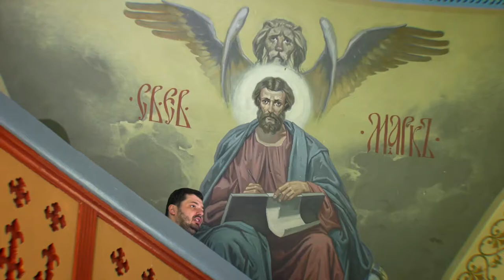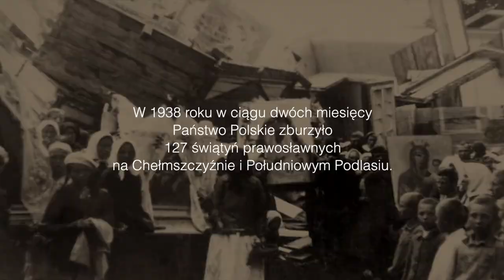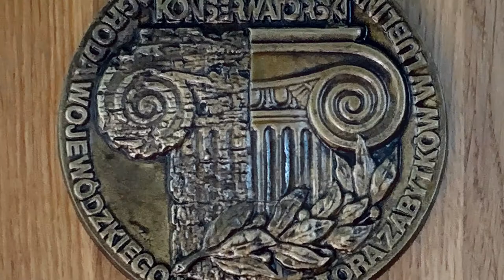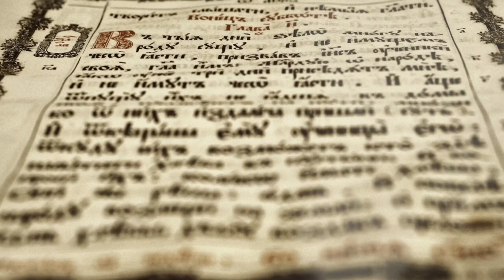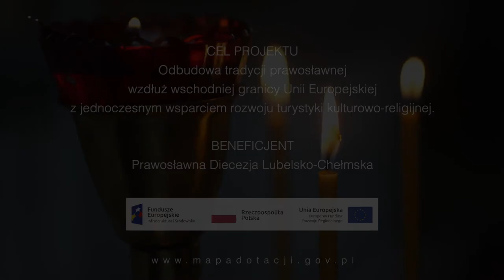Cerkiew Prawosławna Opieki Matki Bożej w Kobylanach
Film przewodnicki, prezentujący historię i walory zabytkowej Cerkwi Prawosławnej Opieki Matki Bożej w Kobylanach, leżącej na szlaku kulturowym "Śladami Wschodniosłowiańskiej Tradycji".
W drugiej części filmu JE Abp Abel snuje wciągającą opowieść o Prawosławiu.
Projekt dofinansowany z funduszy Unii Europejskiej.
Film powstał w ramach realizacji projektu „Wschodniosłowiańskie dziedzictwo kulturowe – konserwacja, renowacja i digitalizacja drewnianych cerkwi i ich wyposażenia w Małopolsce, na Podkarpaciu, Lubelszczyźnie i Podlasiu”, którego beneficjentem jest Prawosławna Diecezja Lubelsko-Chełmska. Celem projektu jest odbudowa tradycji prawosławnej wzdłuż wschodniej granicy Unii Europejskiej z jednoczesnym wsparciem rozwoju turystyki kulturowo-religijnej.